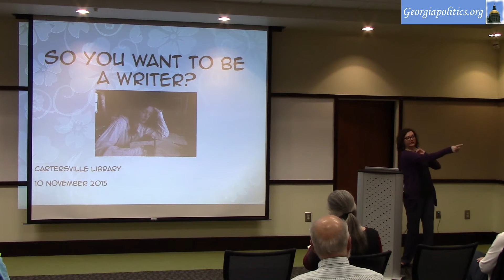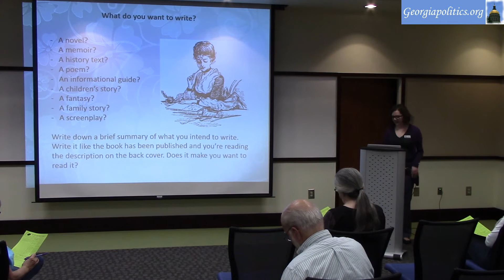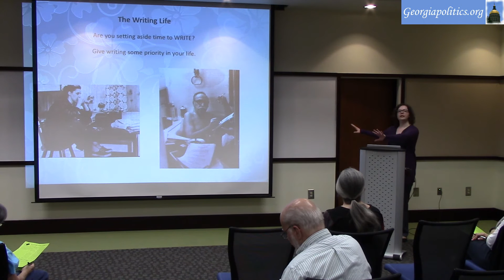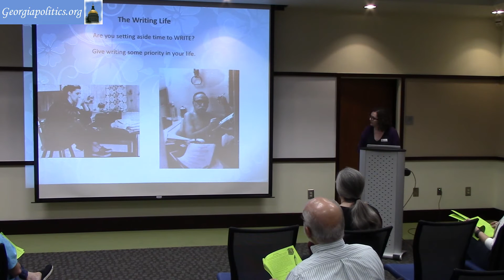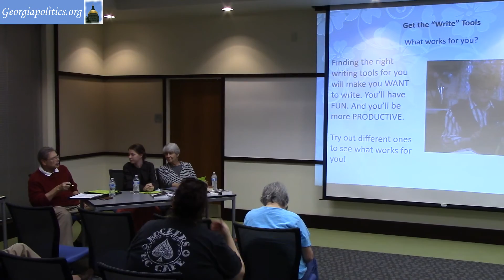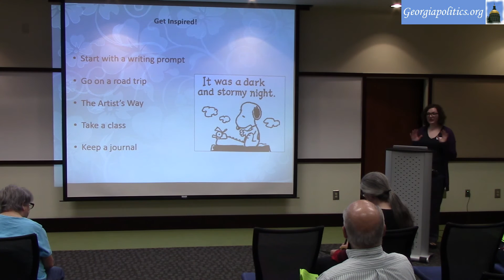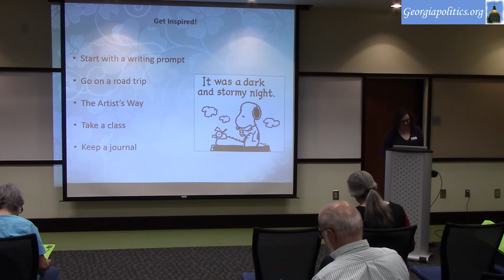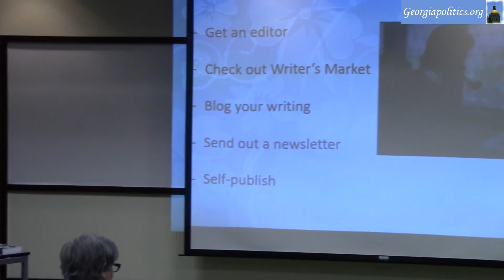So You Want to Be a Writer Part 1 111015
So You Want to Be a Writer, Cartersville Library 11/10/15
Three authors discuss how to become a published writer.